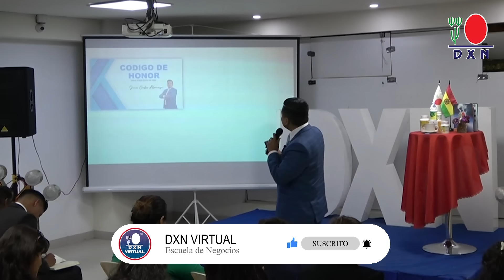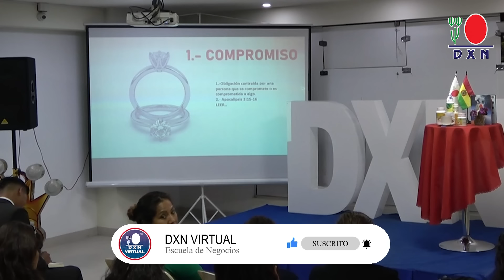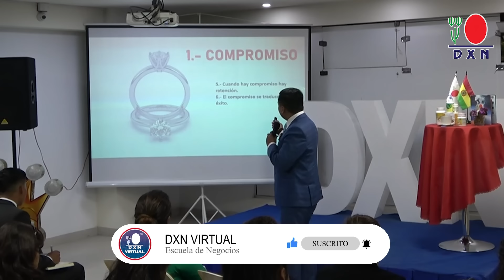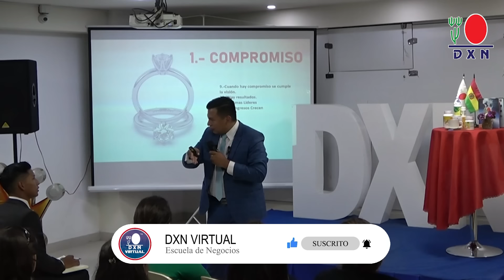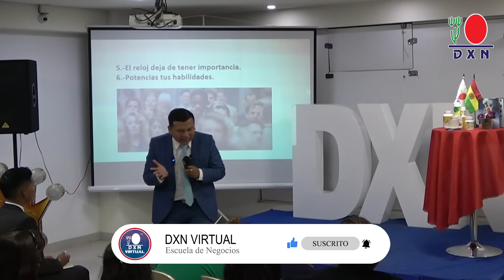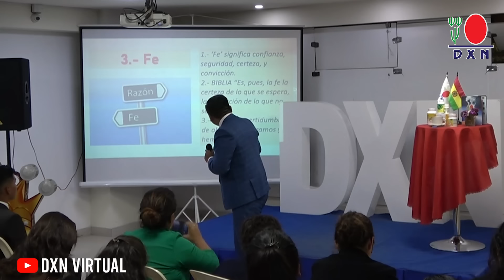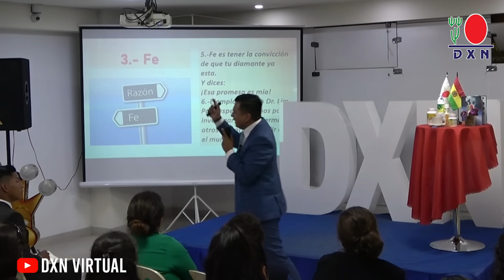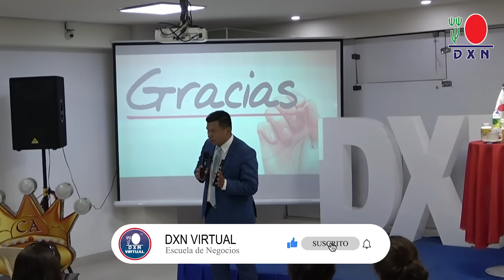La visión y el compromiso | Juan Carlos Almanza